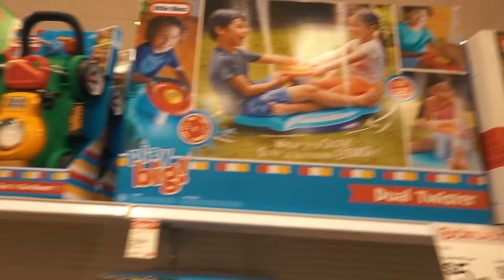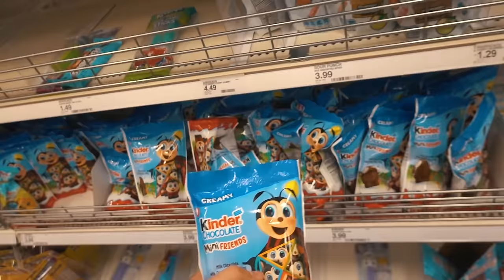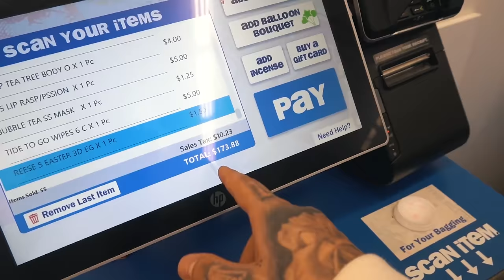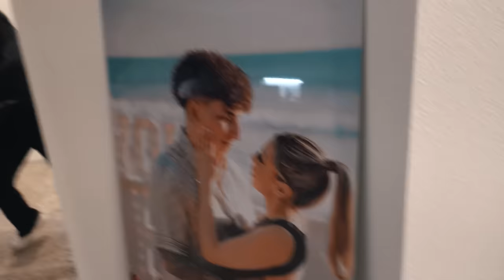Target VS 5 Below Easter Baskets!!